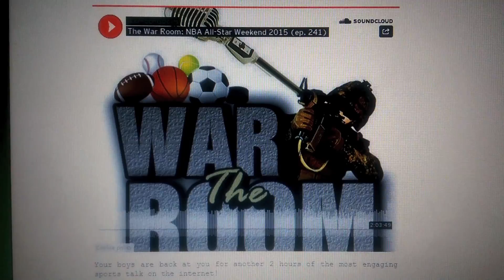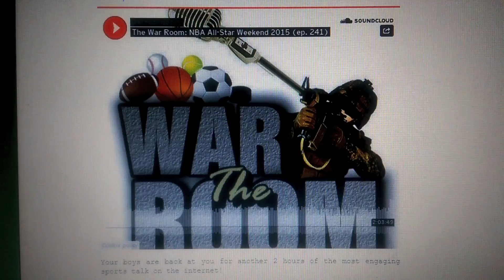The War Room Podcast Episode 241